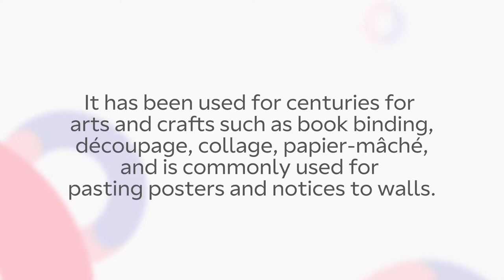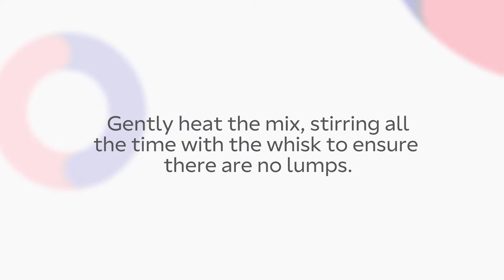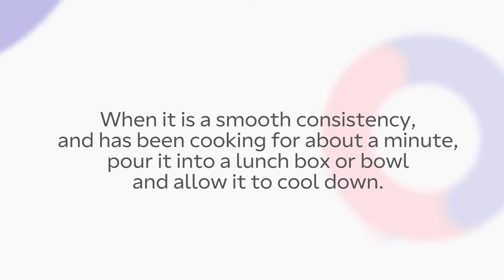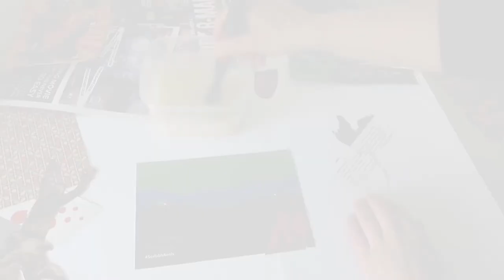Get Ireland Making: Make your own Flour Paste - Mary Conroy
Materials Matter with Mary Conroy

Commissioned by Design & Crafts Council Ireland as part of the Get Ireland Making project with Creative Ireland.